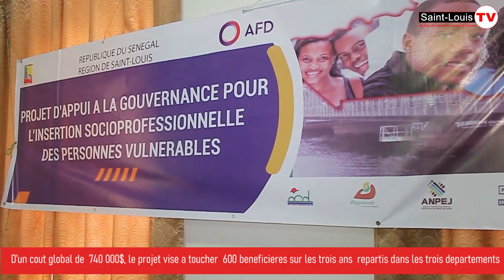600 JEUNES DE 16 à 35 ans seront formés par l'ong partenariat